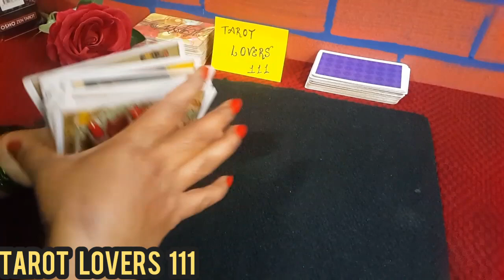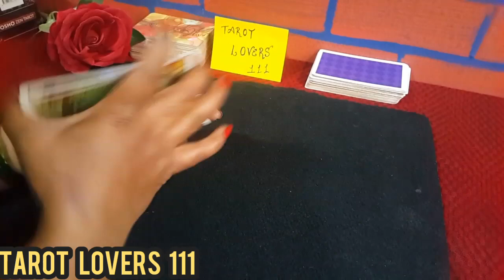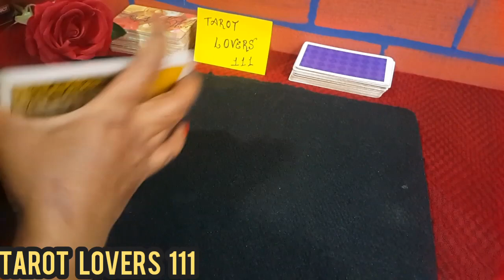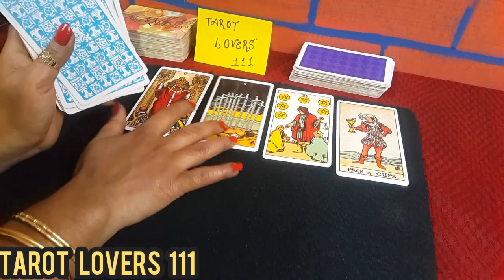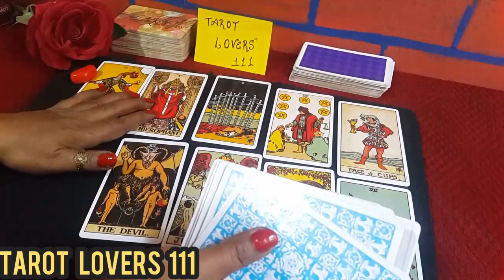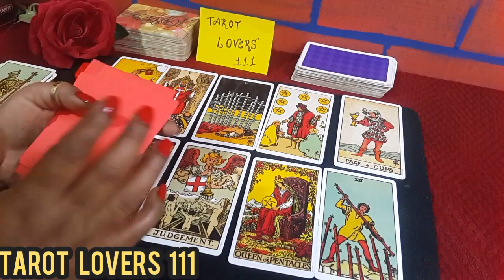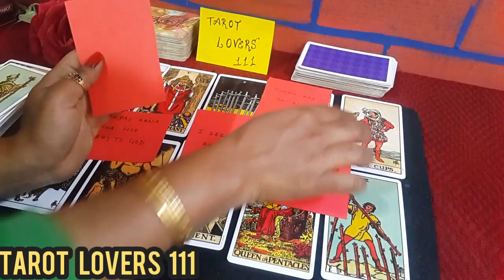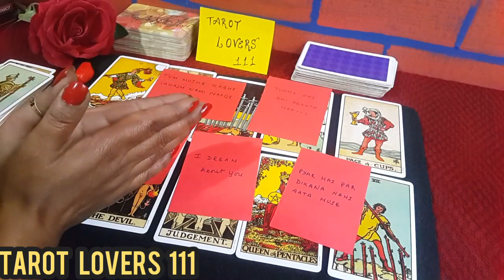💕WO AAP SE ABHI KYA KEHNA CHAHTE HAI?TAROT CARD READING IN HINDI-TAROT LOVERS 111-PICK A CARD HINDI💕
TIME STAMPS
PIPE 1:  2:24
PILE 2:  23:12